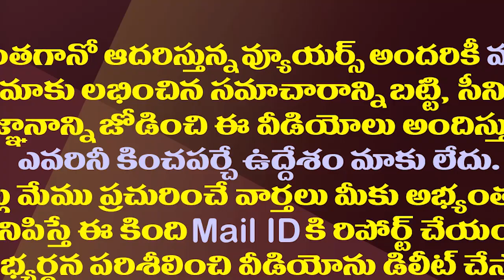ఆ ఒక్క మాటతో వల్లభనేని వంశీకి సీన్ రివర్స్.!| Political Heat in Gannavaram After MLA Vamsi Remarks